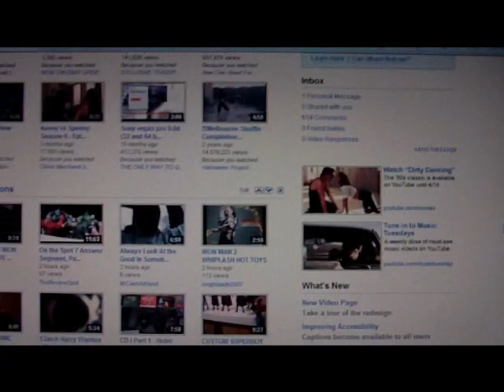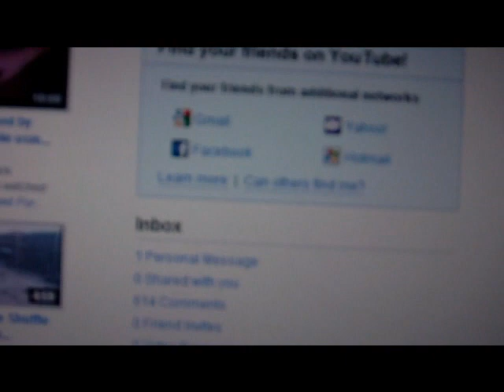MY BIRTHDAY ADVENTURE 4/22/2010 - PART 2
MY B-DAY ADVENTURE PART 2 MUDA FACKS